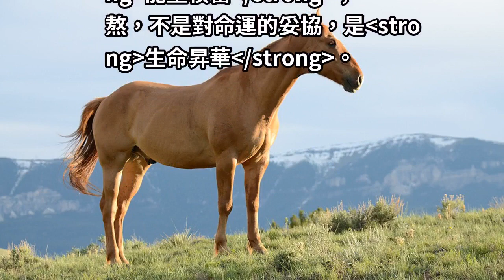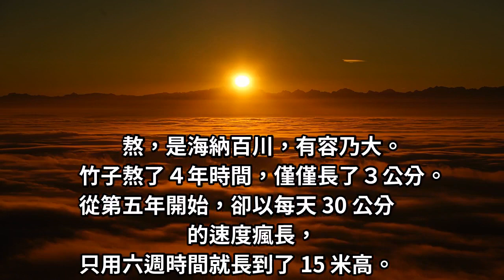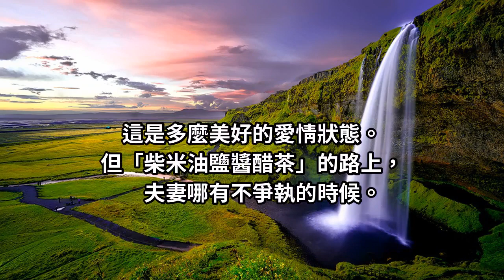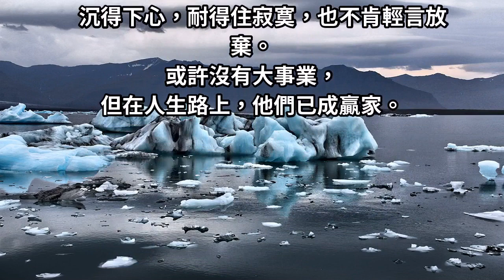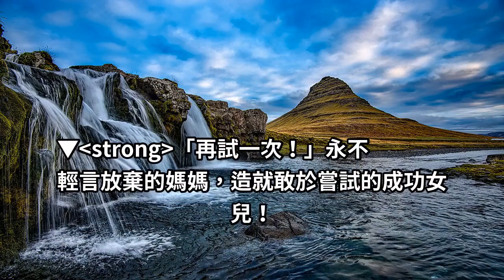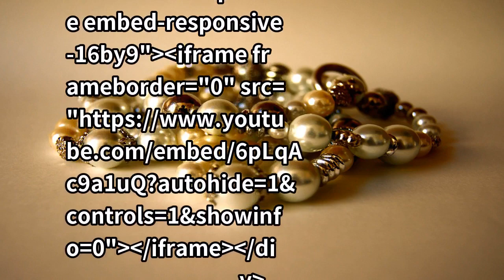人生是一場馬拉松！很多時候需要「熬」！看似很苦、很窘迫，實際上是在充電、是在進取！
人生總有一些不如意的事，關鍵在於 - 「熬」。熬，不是逆來順受的活著，是能量積蓄；熬，不是對命運的妥協，是生命昇華。
有些人熬著熬著，成功了；有些人熬著熬著，消失了。
人生總有不如意之時，不要抱怨懷才不遇，也不要抱怨生不逢時。
苦心人，天不負；越王勾踐，臥